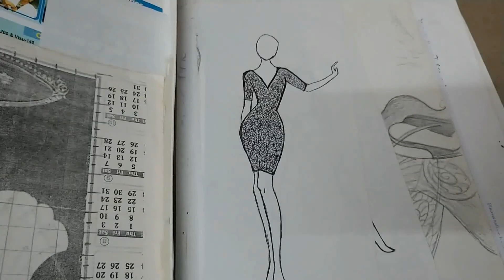Puji dance tho vlog dhabidi dibide